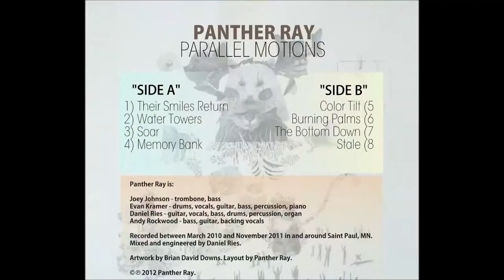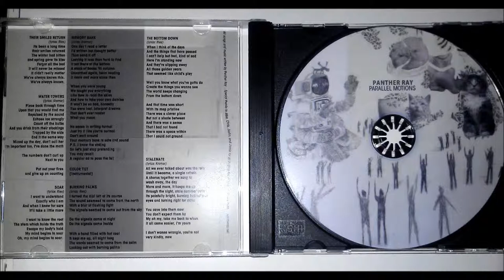Panther Ray - Parallel Motions (2012)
The debut EP by MN-based psychedelic band Panther Ray. Released March 31st, 2012.

A1) Their Smiles Return 00:00
A2) Water Towers 02:06
A3) Soar 05:01
A4) Memory Bank 06:39
B1) Color Tilt 09:08
B2) Burning Palms 10:01
B3) The Bottom Down 12:46
B4) Stalemate 15:28